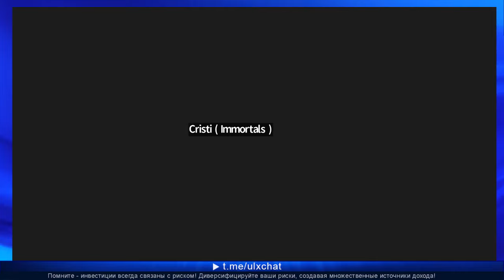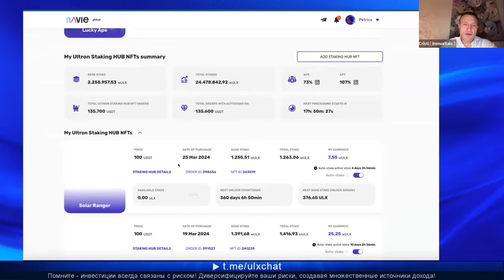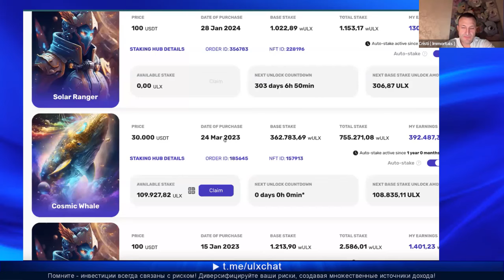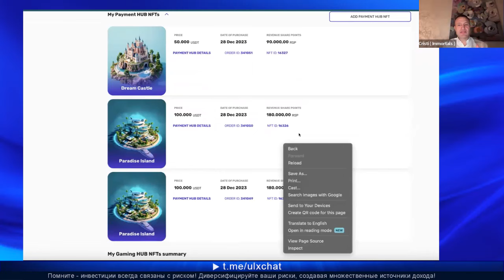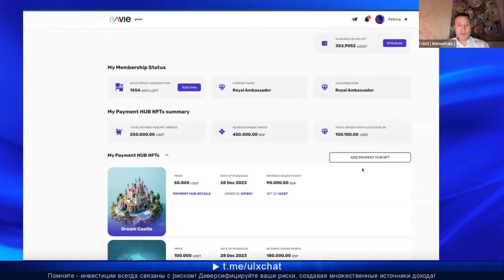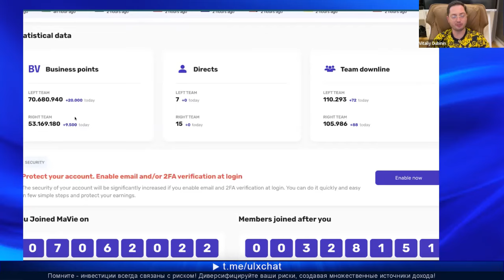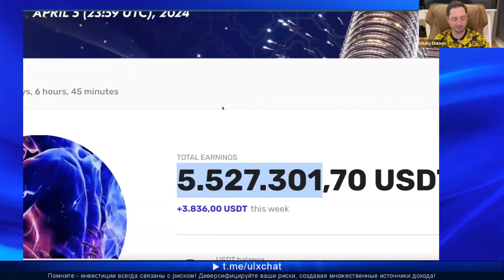К. Китик: "Mavie Global совершает то, что Uber совершил в сфере такси"